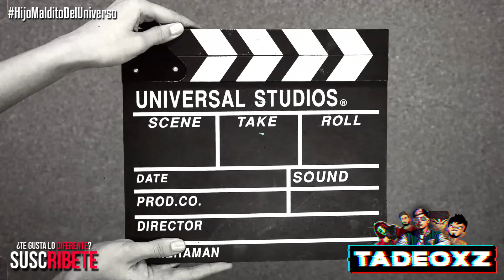💡COMO hacer VIDEOS LOQUENDO en GTA San Andreas (Parodias/Series) #3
El video de hoy esta enfocado en aprender a CREAR y EDITAR una escena de 2 personajes interactuando. Además de conocer Tips y recomendaciones para que tus videos sean los MEJORES!

LINK DEL MOD en comentarios!

👋 ¡Bienvenido futuro Loquendero(a)!
Mi nombre es TADEOXZ soy un Loquendero bastante experimentado en este ámbito y el día de hoy les vengo a compartir el primer capitulo de este curso para que puedas APRENDER desde CERO a como hacer videos Loquendo usando el GTA San Andreas y te conviertas en todo un MASTER en este mundo tan espectacular. 💥👊

No te preocupes, también este curso te puede servir a TI Loquendero que tiene ya algo de experiencia en este campo. 😎

¡Siempre se puede APRENDER algo NUEVO! ⭐
¡Espero hayas disfrutado de este video!

ʟᴀ ᴄᴏᴘɪᴀ ᴅᴇ ᴇꜱᴛᴇ ᴠɪᴅᴇᴏ
ꜱᴇʀᴀ ᴅᴇɴᴜɴᴄɪᴀᴅᴀ,
ᴛᴏᴅᴏꜱ ʟᴏꜱ ᴅᴇʀᴇᴄʜᴏꜱ